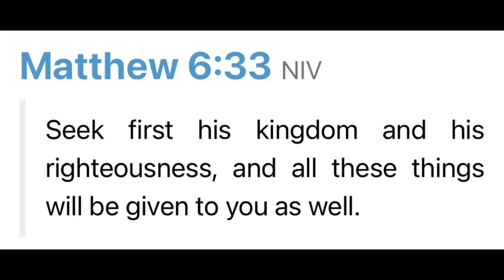6/30 Good God’s Morning “Get it in order”